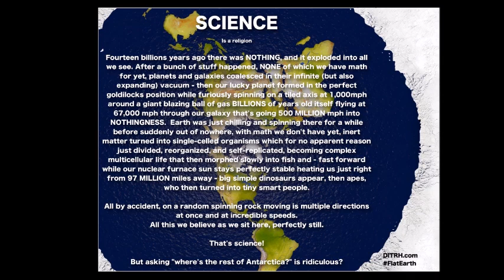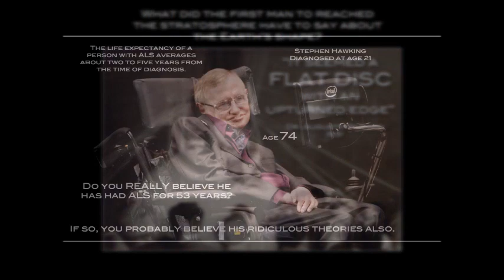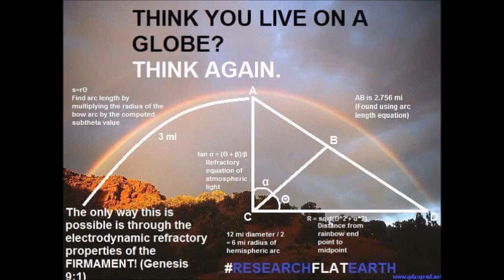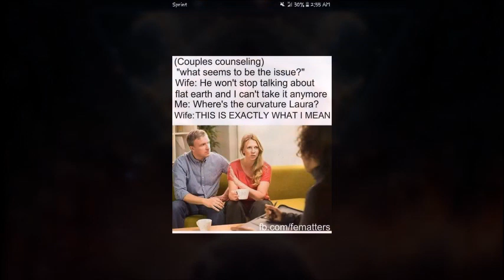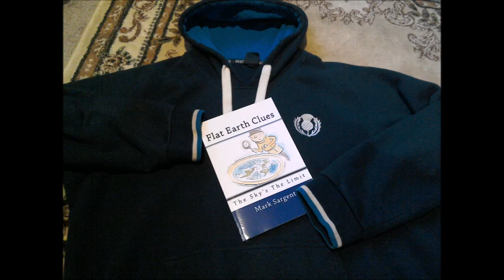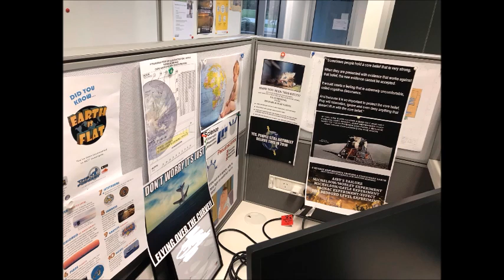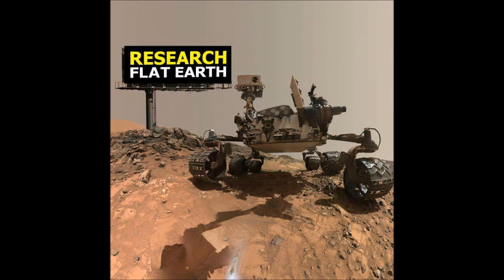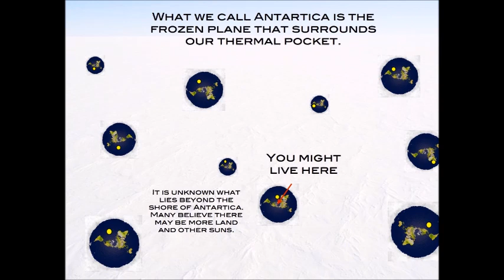Flat Earth interview 263 Portland State University ✅